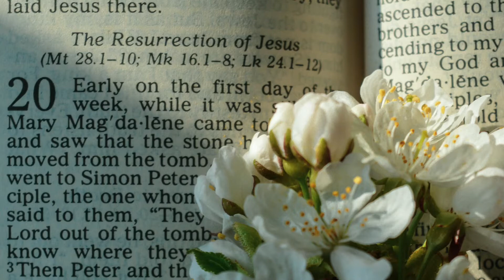Reflection for the 1st Reading of Easter Sunday - Year B